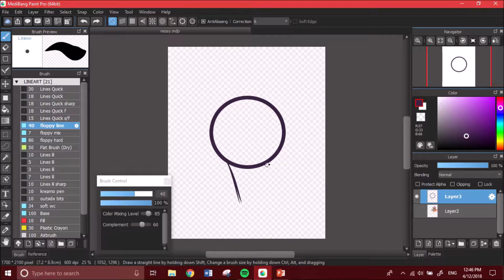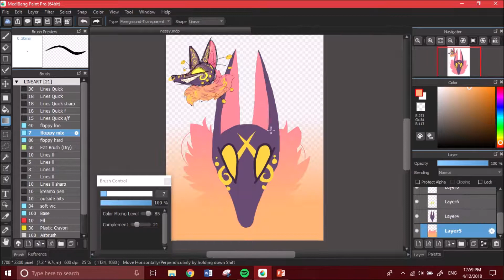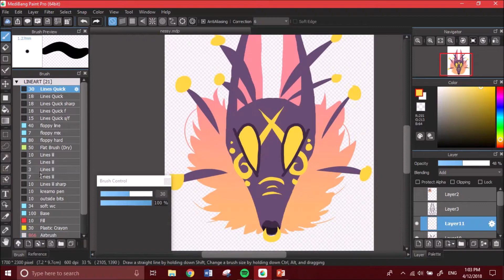speedpaint --- nessy #5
My fifth because I noticed that I'm getting more subs ;)
Thanks people!

PROGRAM USED --- Medibang Paint Pro

SCREEN RECORDING --- Powerpoint 2017 (woeful)